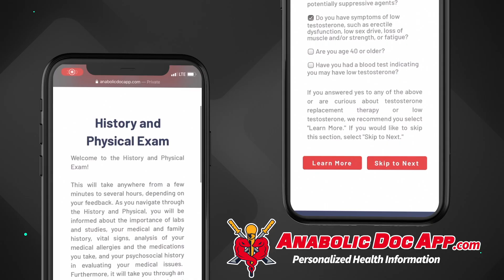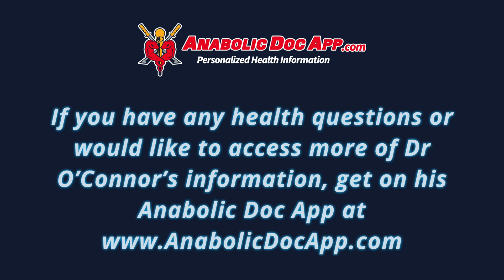Choosing Your Doctor for TRT - 12 Rules To Live By On Testosterone - Doctor's Guide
This video is about how to choose a doctor for TRT. This is the last part of my 12 Rules to Live by on Testosterone series. Unfortunately not many doctors specialize in Testosteronology, so where should you look when finding a doctor to manage your TRT? In this video I discuss the pros and cons of the two best types of doctors to look for: endocrinologists and urologists.  But endocrinologists may be busy focusing on obesity and diabetes, and urologists may focus on only the surgical aspects of their speciality. So whichever you choose, it’s important that they understand androgens as well as how to closely manage your health. It’s also important that you play a role in this management, which hopefully this video series has helped equip you to do! If you are looking for a doctor to manage your TRT, watch this video!

TABLE OF CONTENTS:

00:00 - Intro
01:14 - Endocrinologists - they start as internal medicine docs
01:36 - Mostly busy with obesity and diabetes
02:36 - Urologists - a surgical sub-specialty
03:23 - They need to understand testosterone &the ABCD's
03:54 - They need to understand androgens
05:08 - Please comment: other helpful providers?

Dr. O